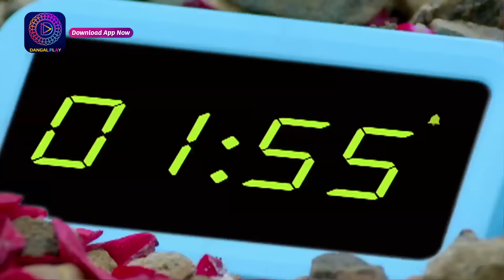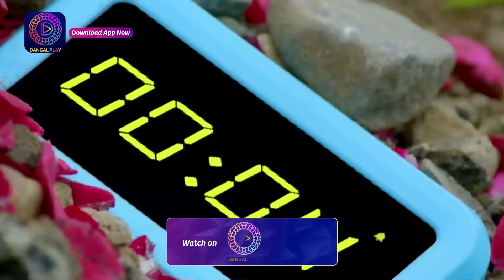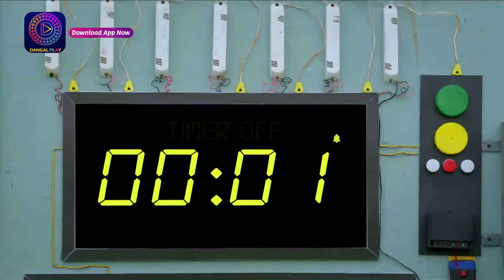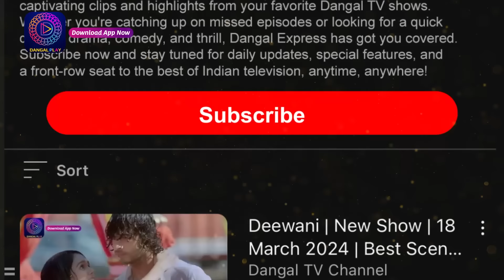Mann Sundar | 26 Sept 2024 | Mini Episode 1009 | मन सुंदर | Dangal TV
You can watch the Dangal TV channel :
Fastway Channel No: 15
Digena Channel No: 117
Zing Channel No: 119
Tata Play: 177
Sun Channel No : 328